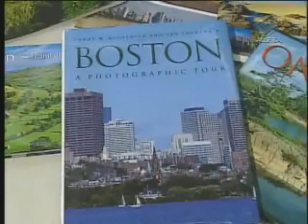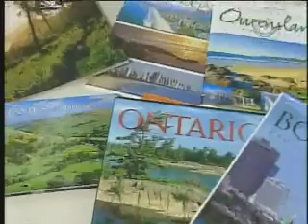Intercâmbio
Uma oportunidade para estudar fora do Brasil. Com o dólar mais barato, a experiência fica mais acessível e tentadora. Os programas de intercâmbio com o exterior oferecem opções que misturam trabalho e estudo.
Os Estados Unidos são a opção preferida dos adolescentes que vão estudar no exterior. Mas a oferta de cursos em outros países está aumentando e por isso é preciso cuidado na hora de escolher o intercâmbio.